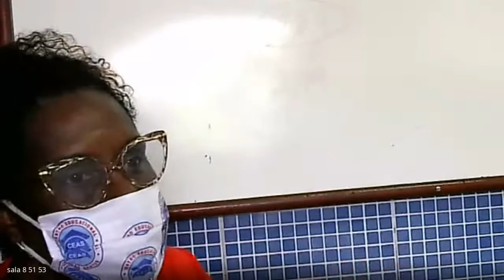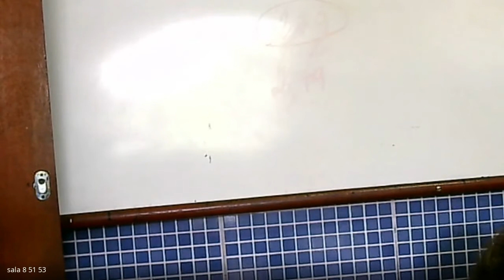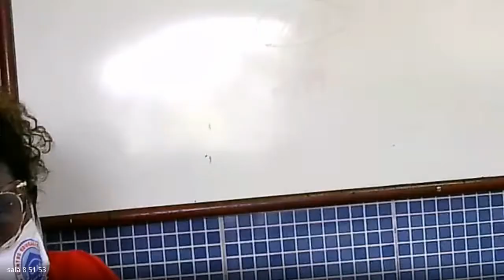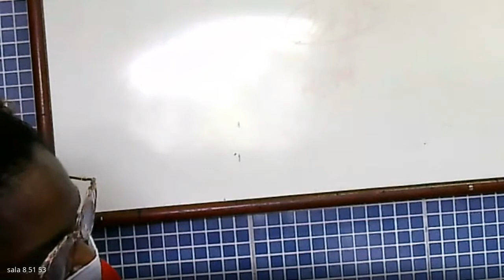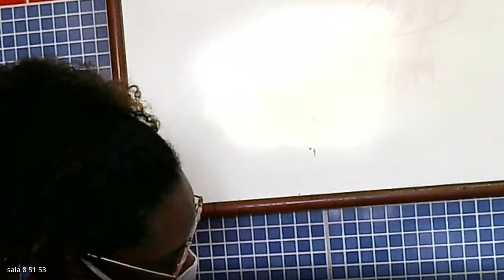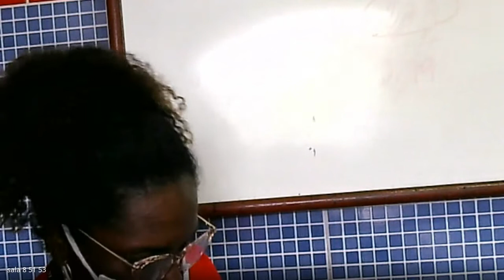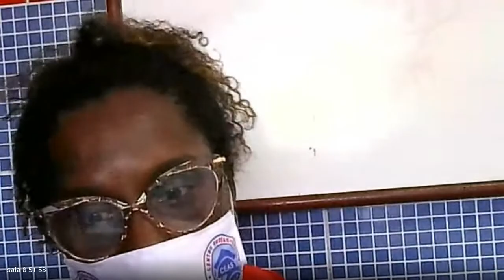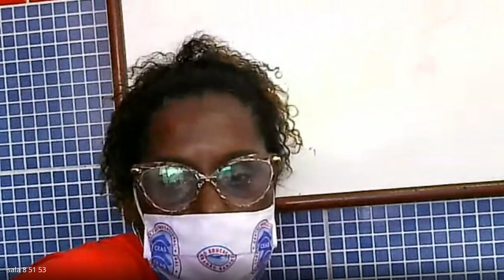5 ANO TEREZA 3